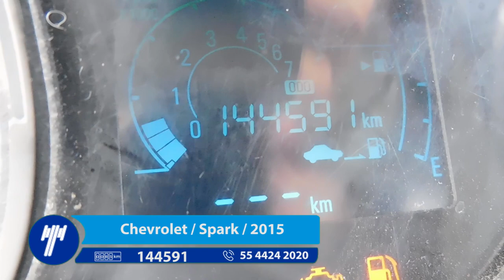Chevrolet / Spark / 2015 - FC788174